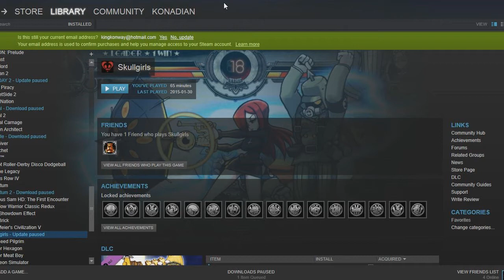Why I don't Play some games!!!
Steam Group!

Spreadshirt!